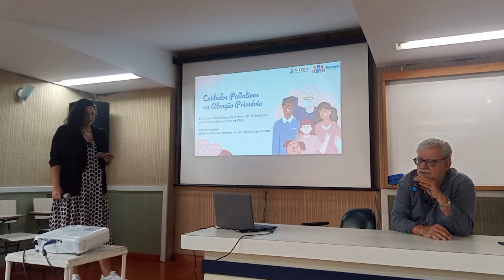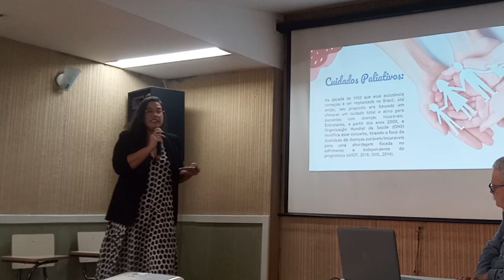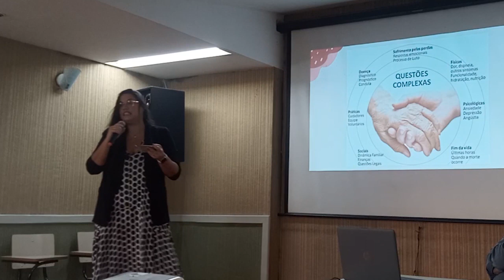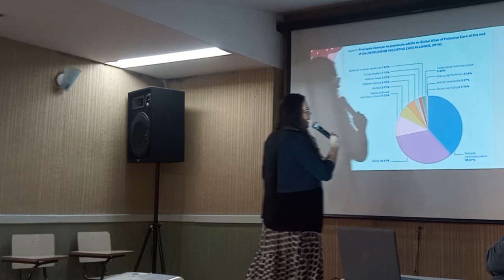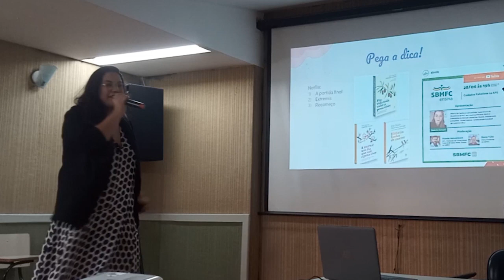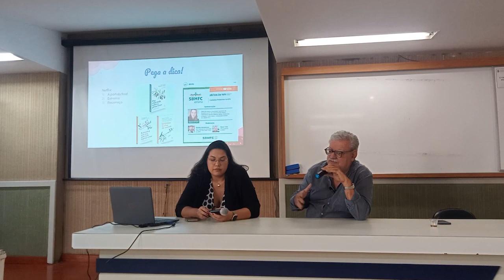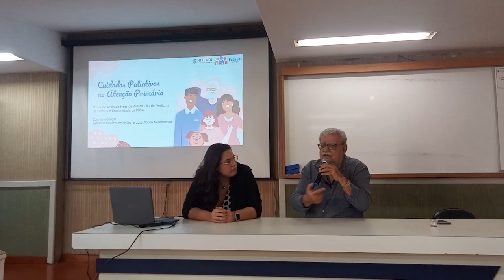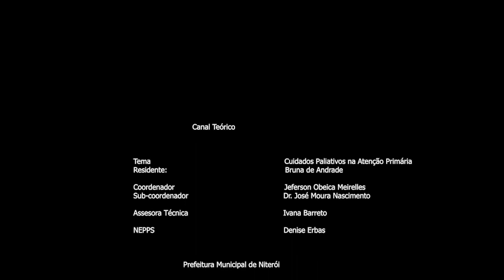Canal Teórico : Cuidados Paliativos na Atenção Básica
Cuidados Paliativos na Atenção Básica
Prefeitura Municipal de Niterói
Fundação Municipal de  Saúde
NEPPS